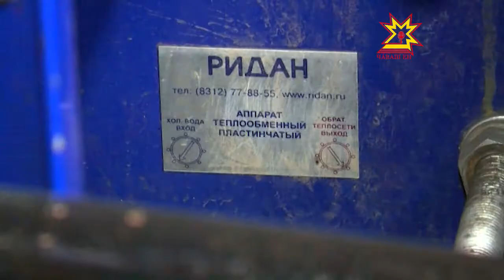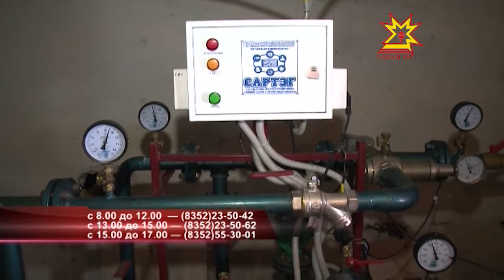С первого августа этого года в Чувашии изменится порядок начисления платы за отопление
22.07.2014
С чем связана корректировка оплаты жилищно-коммунальных услуг, узнала наша съемочная группа.